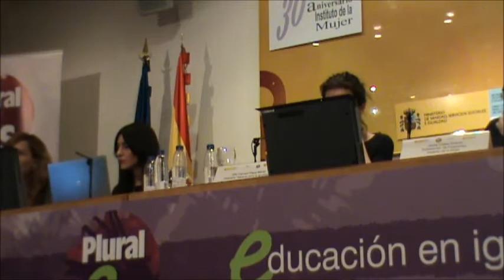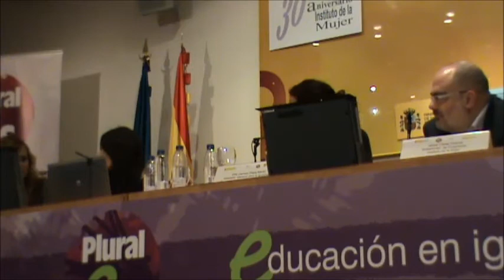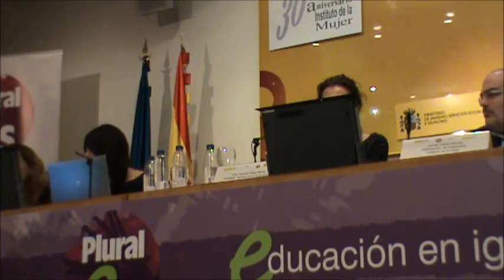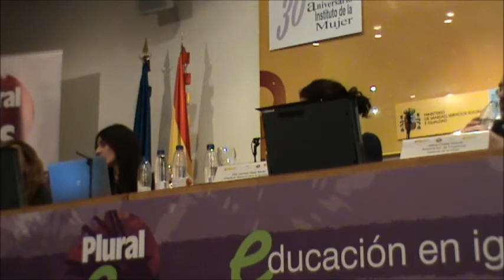Jornada Plurales: Educación en Igualdad (vídeo 3)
- I.E.S. Luis de Camoens. Ceuta.
- I.E.S. Miguel Fernández. Melilla.
- C.E. Severo Ochoa. Los Garres. Murcia.